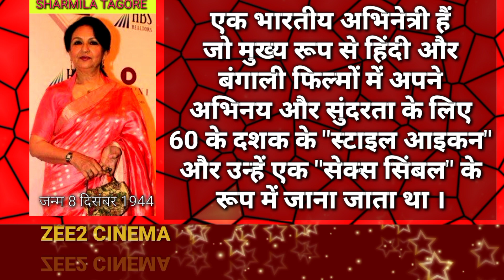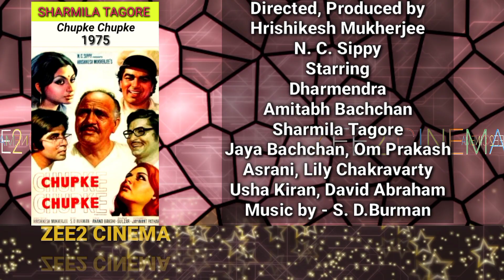शर्मिला टैगोर भारतीय हिंदी और बांग्ला फिल्म अभिनेत्री की हिंदी फिल्म का सफर ( ZEE2 CINEMA )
शर्मिला टैगोर भारतीय हिंदी और बांग्ला फिल्म अभिनेत्री की हिंदी फिल्म का सफर